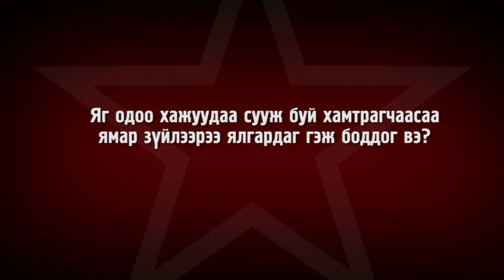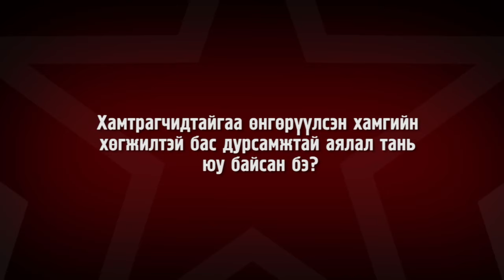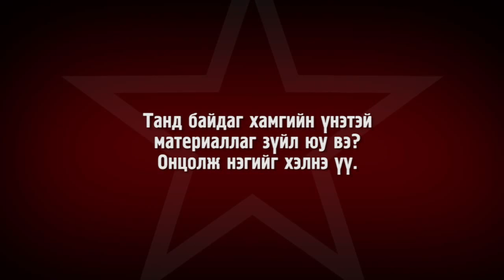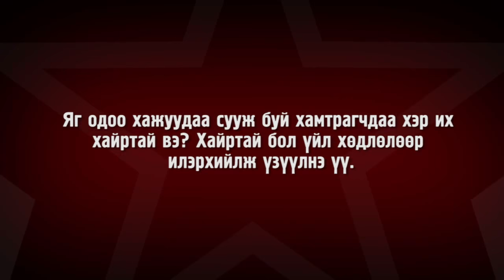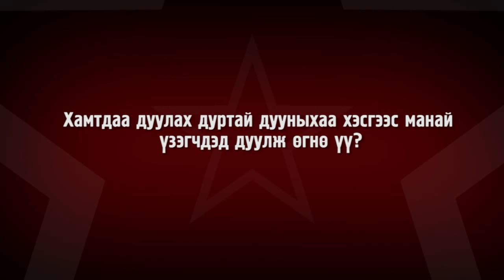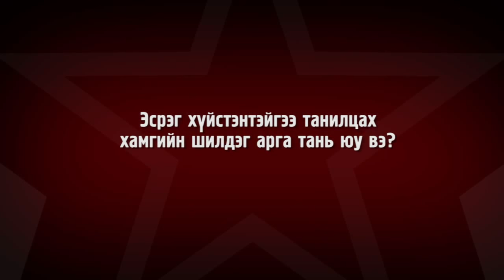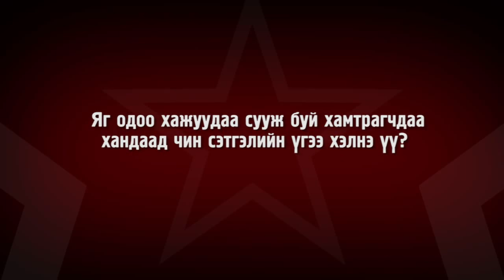C1 ТВ - ХАМТРАГЧ 3 Охин хамтлаг